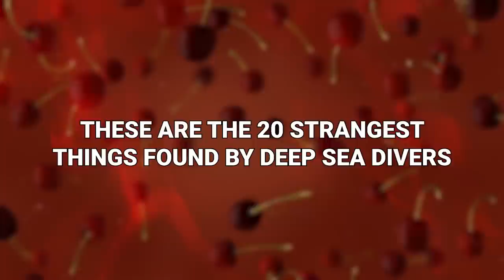Nobody Knows Who Built These Underwater Structures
Deep sea divers are always investigating our waters. And while they stumble upon many things we’ve seen before, more and more they’re stumbling upon things that are “odd” to say the least. These are the 20 strangest things found by deep sea divers!